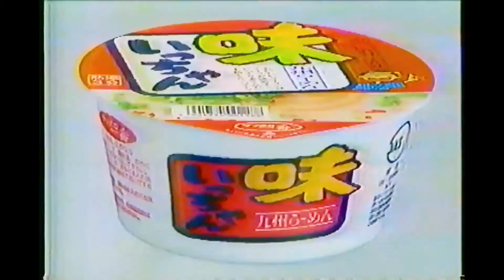大仁田厚〜CM